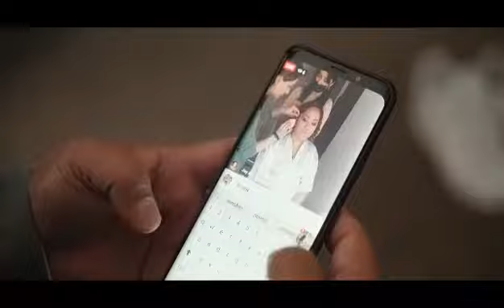Danilo & Caroline Wedding